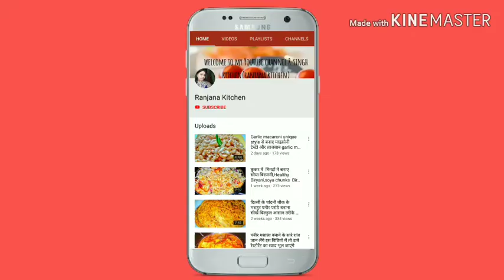होटल जैसी शाही दाल तड़का रेसीपी |dal tadka recipe |dal tadka recipe in hindi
Hotel jaisi dal tadka banaye ghar me

Ingredients:
Chana dal -1/2kg
Onion -1/2kg
Cumin
Tezpatta
Salt
Kishmish
Garlic
Red chilly
Mustard oil
Tomato